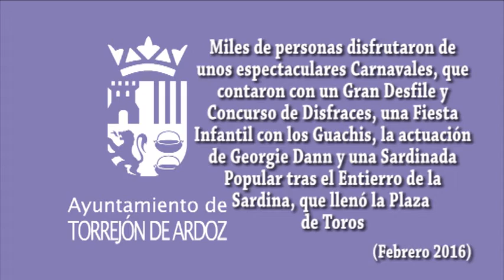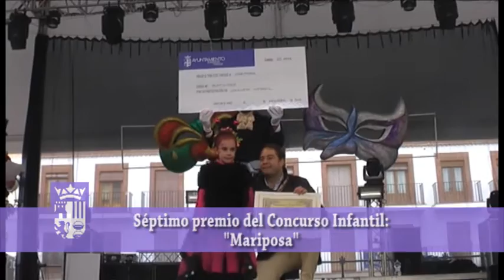Carnavales de Torrejón 2016